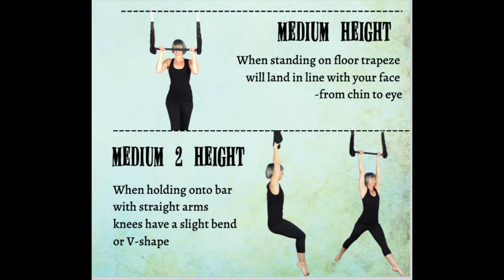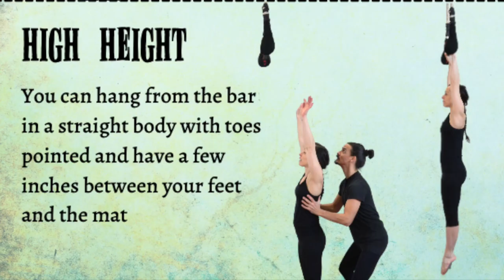Level 2 Trapeze Audition Reference Video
Example of Skills Required for Entry into Paper Doll Militia's Level 2 Trapeze  Teacher training

Skills:
Pullover to Front Balance
Front Balance hold 15 sec
Pike Beat to Tuck Under the Bar
Double Ankle Hang
Single Knee hang
5 intermediate skills of your choice

Prerequisites for Level 2 Trapeze
- Must have completed preceding levels (apparatus specific) with Paper Doll Militia or another approved provider
-Audition video

For more information about our Teacher Training Program visit our

Are you ready to elevate your aerial teaching skills? Sign up and receive exclusive access to our FREE Teacher Training Taster Course.